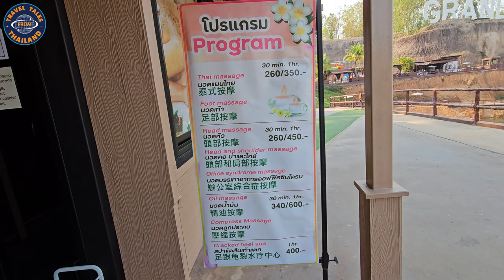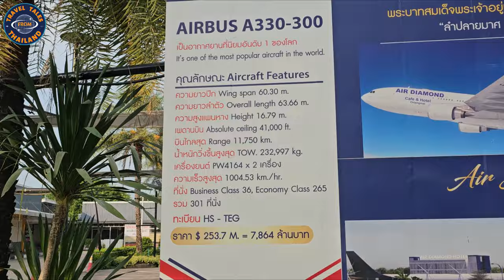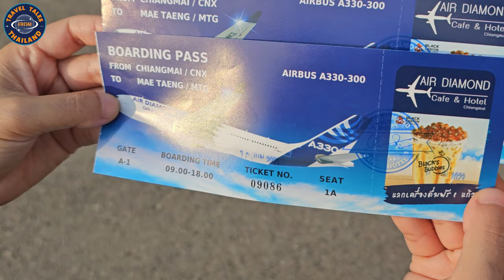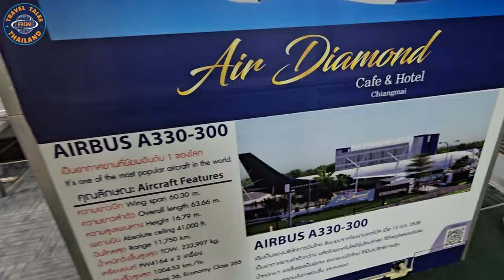Grand Canyon Chiang Mai: Ein Riesen Freizeitspaß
▬  Mehr Infos über das Video ▬▬▬▬▬▬▬▬▬▬▬
In diesem Video entführen wir dich zum Grand Canyon Chiang Mai, einem atemberaubenden Wasser Park im Norden Thailands.
Außerdem zeigen wir dir die schönsten Fotos und Videos vom Grand Canyon Chiang Mai und nehmen dich mit auf eine virtuelle Reise durch diese atemberaubende Landschaft.

Freue dich auf:

Spektakuläre Ausblicke
Spannende Aktivitäten
Nützliche Tipps
Tolle Unterhaltung

▬ Mein Equipment ▬▬▬▬▬▬▬▬▬▬▬▬▬

▬ Mehr Videos ▬▬▬▬▬▬▬▬▬▬▬▬

▬ Social Media ▬▬▬▬▬▬▬▬▬▬▬▬▬▬▬